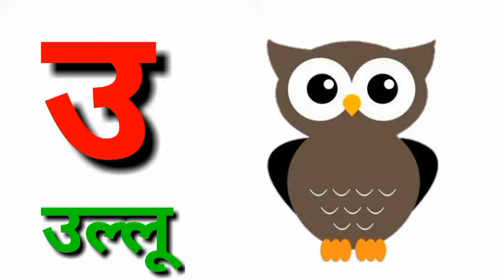abcdsongvideo ।a for apple। a se anar। abcd phonic song। ancd song। b for badka apple।anar anar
Hello friends
New pathshala

Apple
Aeroplane
Ant
Boll
Boy
Banana
Baby
Bell
Ballon
Cat
Cow
Car
Cap
Dog
Duck
Doll
Donkey
Elephant
Egg
Fish
Flag
Flowers
Frog
Gun
Goat
Grapes
Hen
Horse
Hat
Hut
Inkpot
Icecream
Jug
Jungle
Jam
Kite
King
key
Lion
Lump
Lemon
Leechy
Mango
Man
Moon
Monkey
Nast
Nurse
Net
Nose
Owl
Orange
Onion
kabutar
Hindi
English
Alphabet
Varnamala

abcd song phonics song alphabet song english varnamala | a for apple b for boll
a for apple b for boll | abc song phonic | abc phonic song alphabet song | English varnamala alphabet

ABCD SONG | ENGLISH ALPHABET | ABCD PHONICS VIDEO | A FOR APPLE B FOR BOLL
Learn ABCD phonic video | a for apple b for boll | English alphabet abcd video | english varnamala क ख ग | अ आ इ | हिन्दी       वर्णमाला | Hindi varnamala | ka kha ga | a aa ee
अ से अनार क से कबुतर | हिन्दी वर्णमाला | a se anar ka se kabutar | Hindi varnamala bachho seekho ka se kabutar

Alphabet abcd video
A for apple before boll | abcd phonic video | english varnamala / abcd song